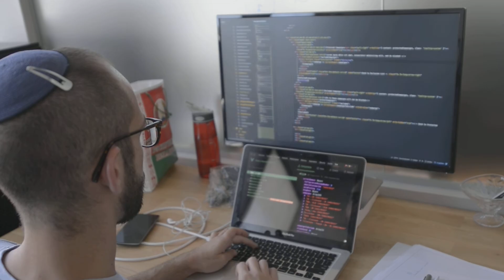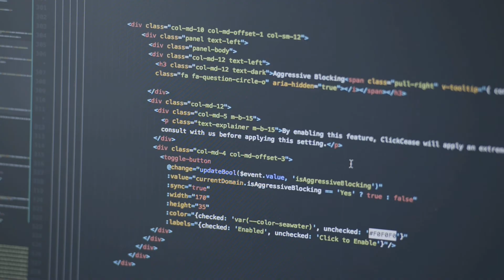The 50th international physics olympia-אולימפיאדת הפיזיקה העולמית בישראל!!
The 50th international physics olympia